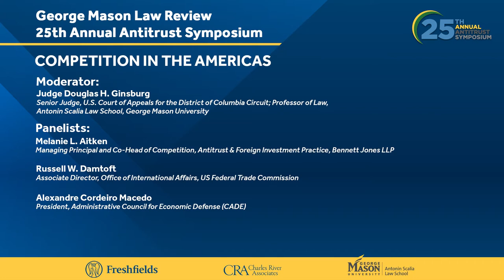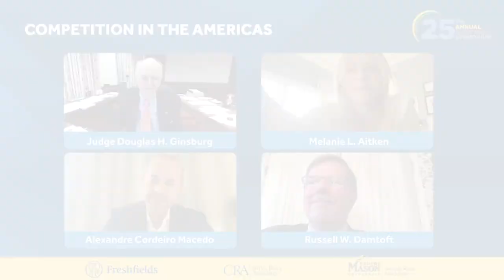25th Annual Antitrust Symposium: Competition in The Americas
Judge Douglas H. Ginsburg, senior judge on the U.S. Court of Appeals for the District of Columbia Circuit and professor of law with Antonin Scalia Law School at George Mason University, moderates this discussion on competition in the Americas.

Panelists include:

Melanie L. Aitken, managing principal and co-chair of competition, antitrust and foreign investment practice with Bennett Jones LLP

Russell W. Damtoft, associate director, Office of International Affairs with the U.S. Federal Trade Commission

Alexandre Cordeiro Macedo, president, Administrative Council for Economic Defense (CADE)

Judge Ginsburg begins the discussion by asking about current trends in the Americas and the challenges going forward. Each panelist discusses competition law as it pertains to their specific areas. During the discussions, Judge Ginsburg reveals that statistically, “more than 95 percent of all U.S. competition cases are brought by a private plaintiff.”

The Global Antitrust Institute (GAI) and George Mason Law Review’s Annual Antitrust Symposium explores robust debates in antitrust law with experts from around the world. This year’s symposium reviews the changes in antitrust law over the past twenty-five years and looks toward what may be coming in the future.